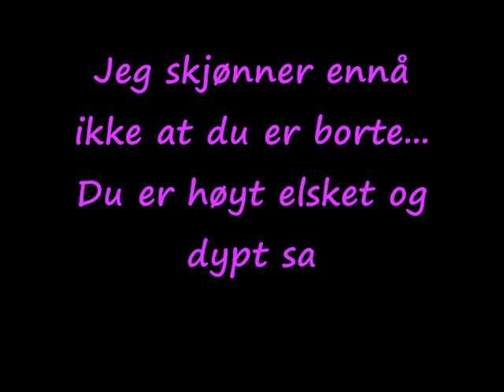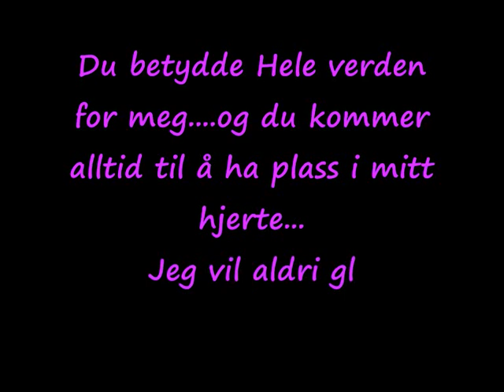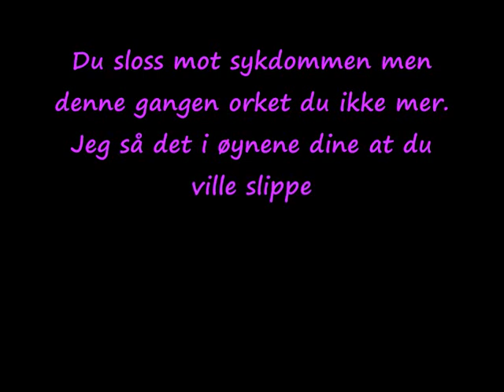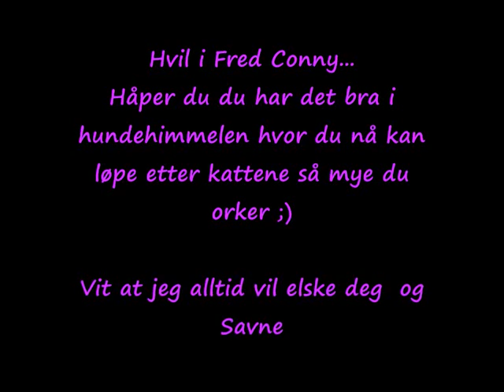Til minne om Conny.wmv